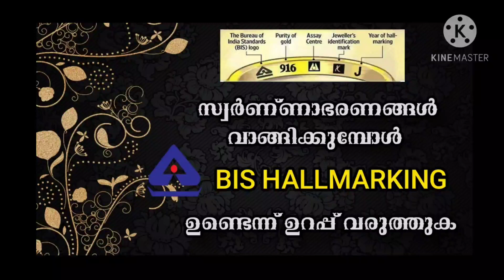today goldrate/ഇന്നത്തെ സ്വർണ്ണവില/01/11/2020/kerala goldrate today/goldrate kerala/916/